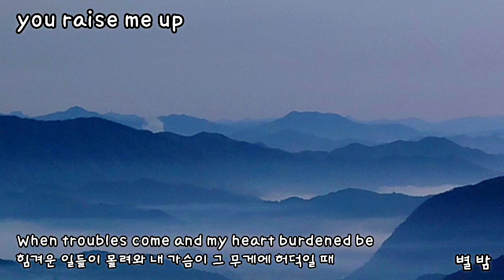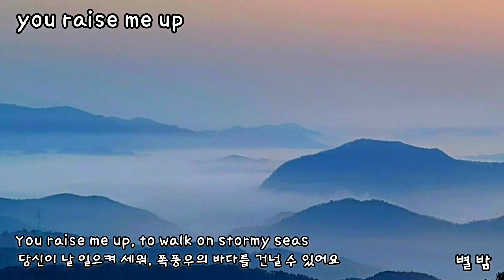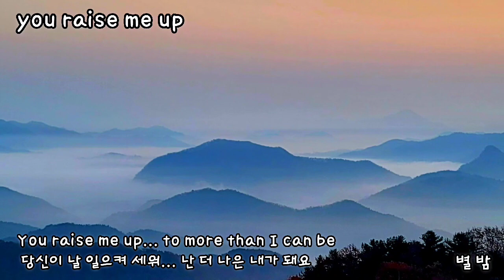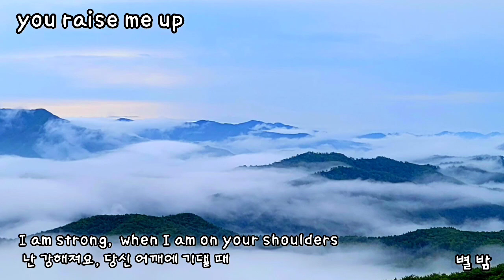You raise me up / Westlife Diatonic Harmonica Cover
고난주간 릴레이 기도중에 생각하던 곡~
오래전 특송으로만 연주했던곡인데
MM D, E, F Key로 다시 연주했습니다

새벽 잠못자고 촬영한 소중한 사진을
부족한 별밤연주에 힘 실어준 친구에게
감사 고마움 전합니다~~